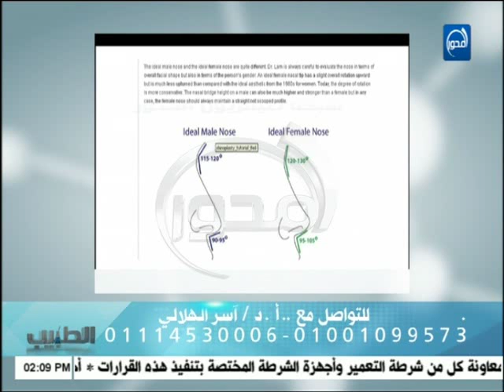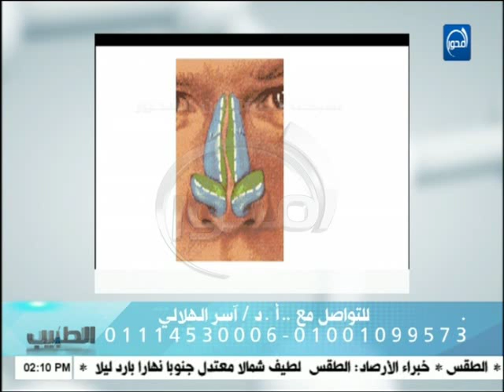الطبيب - د اسر الهلالي : يتحدث عن جراحات التجميل والموضة في تجميل الأنف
الجزء 1  من برنامج الطبيب على قناة المحور يوم الأربعاء 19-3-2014  مع ا.د/آسر الهلالي
وتقديم الإعلامية : شيماء شاهين

الطبيب - جراحات التجميل تخصص جراحات الانف - د/آسر الهلالي

قناة المحور
موقع قناة المحور الالكتروني الرسمي

قناة المحور